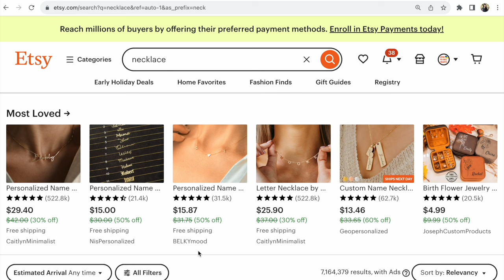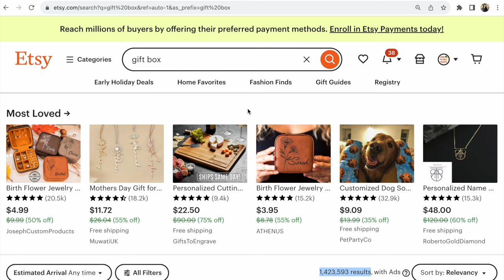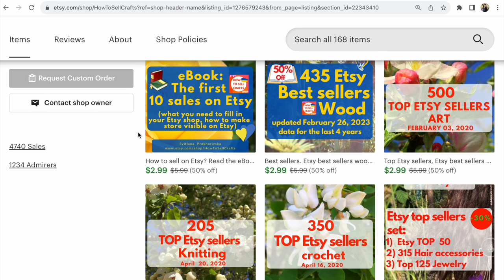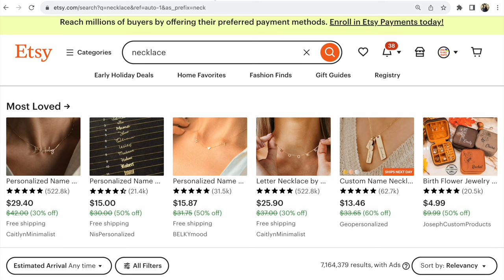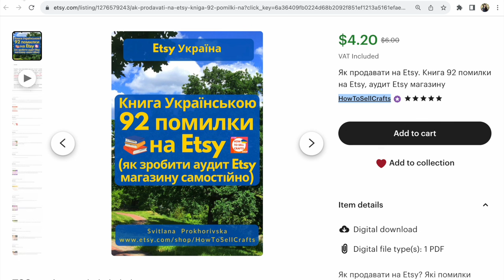Дізнайтеся, яка Головна ПОМИЛКА в Асортименті новачків на Etsy та маркетплейсах.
Яка ГОЛОВНА Помилка на Etsy та маркетплейсах у нових магазинах на сьогодні? Що робити коли тільки декілька продажів, та продажі майже не йдуть? Перегляньте відповідь у відео!

P.S.

Слава Україні!

З повагою,
Прохорівська Світлана